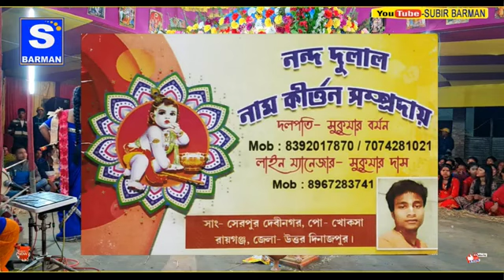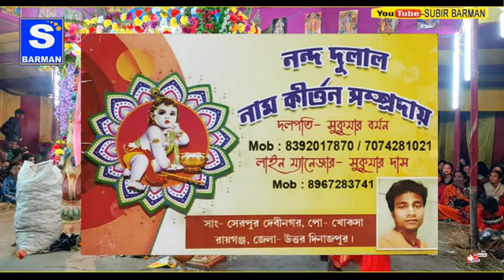যাবার_বেলায়_দেখা_হল_কথা_হল_না|Jabar_belai_Dekha৷_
Watch all Videos:- Daily New Videos

Hare Krishna mondir Kamat Bonbari

Bangla Horinam
Bangla Kirton
Hare Krishna
Krishna Nam
Bhakti Sangeeta
Bhaga Wan Shree Krishna
Hindi Hare Krishna
Kirtinayas
Radhe

Radhe Gobinda
Mayapuri Kirton
Jai Radhe
Maha Mantras
Kartiniyas
Astaprahar
Radhe Radhe
Radhe Krishna
Devo Tional Song
4K Video
4K Hare Krishna
Hare Krishna. 4K
রাধে রাধে
Krishna Bhakti 4K Video
 হরে কৃষ্ণ
 গৌড়হরি | Gour Hori

Bangla Horinam
Bangla Kirton
2020 Hare Krishna
Hare Krishna 2020
Krishna Nam
Bhakti Sangeet
bhaibehan kirton
Kirtinayas
Radhe Radhe
Radhe Gobinda
Mayapuri Kirton
2021 Hare Krishna Maha Mantras

Horinaam 2021
Bangla Kirton 2021
Shree Krishna
Naam Kirtan 2021
Naam Kirton
Krishna Naam
Sweet Melody Hare Krishna
Maha Prabhu
2021 Krishna Naam
Astaprahar gaan
Hare Krishna Gaan 2021
Radhe
Radhe Krishna
2021 Hare Krishna
bangla kirton
bangla gaan

mayapurkirton
kirton
kirtan gaan
baul gaan
krishnasudhama
devotional
2021 Devotional
Hare Krishna Devotional
Bhakti
RADHEGOBINDA
4K Video
4k
4k hare krishna
2021 4k video

4k video 2021
latest 4k hare krishna
4k maha mantras video
song 2021
Daily Devotional
PROBHATI 2021
PROBHATI1
Horinamer fariwala
nam kirtan
Kirton Sandhya Arati2021
arati video
Girls voice amazing hare krishna
evening Arati2021

Probhati kirton
SHREE KRISHNA SAMPRADAY
BhaberTori

HareKrishnaHare Rama
#2021 Devotional